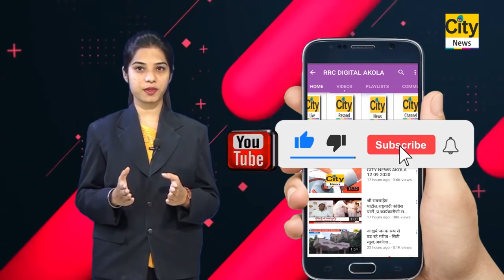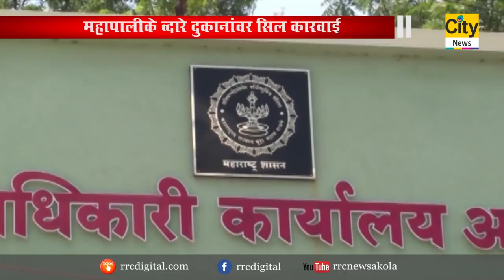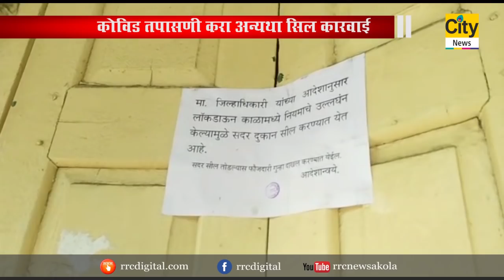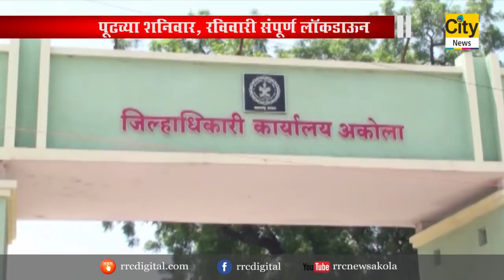CITY NEWS AKOLA 05 03 2021